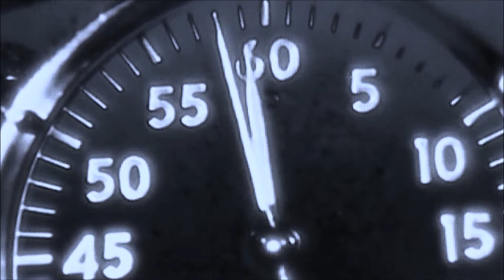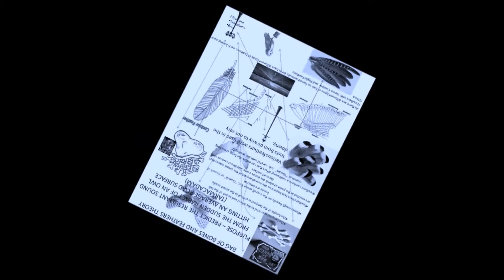BABY ITS YOU - oh so true !!!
Curtis Mayfield changed the world of Soul music
Within an innate delicate touch
With Impressions and Fascinations
He moved on up so much

A very gentle man
Withe a message to convey
He wrote "People Get ready"
And perhaps they will one day

This track emerged
Way back in 1985
With his ever present quality
For wich others should surely strive. . .

Born in Chicago, Illinois, Mayfield started his musical career in a gospel choir. Moving to the North Side, he met Jerry Butler in 1956 at the age of 14, and joined the vocal group The Impressions. As a songwriter, Mayfield became noted as one of the first musicians to bring more prevalent themes of social awareness into soul music.
Following the passing of the Civil Rights Act of 1964, his group the Impressions produced music that became the soundtrack to a summer of revolution. It is even said that "Keep On Pushing" became the number one sing along during the Freedom Rides. Black students sang their songs as they marched to jail or protested outside their universities, while King often used "Keep On Pushing", "People Get Ready" and "We're A Winner" because of their ability to motivate and inspire marchers. Mayfield had quickly become a civil rights hero with his ability to inspire hope and courage.